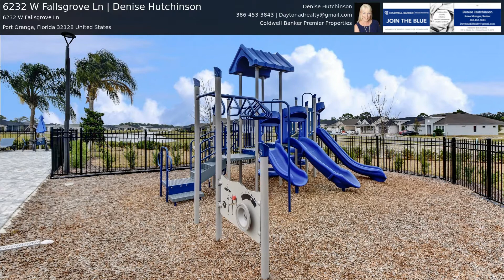6232 W Fallsgrove Ln | Denise Hutchinson